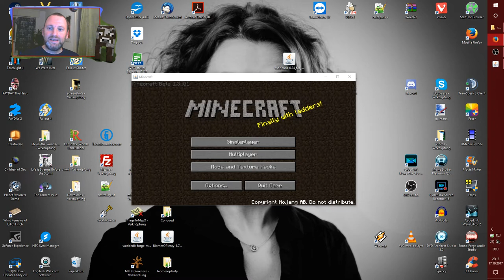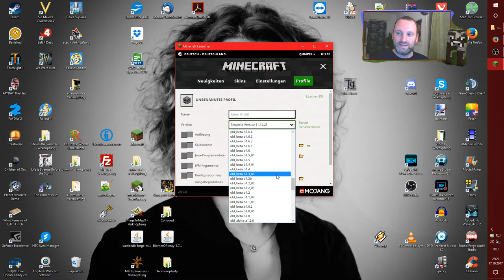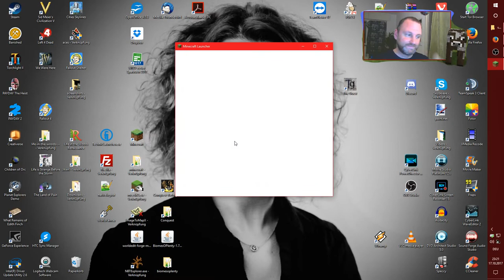Tutorial || Minecraft Alpha-Welten mit aktuellen Minecraft-Versionen verwenden? So geht es!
Heute zeigen wir, wie du Minecraft Alpha-Welten mit dem heutigen Minecraft spielen kannst (am Beispiel von Gronkhs Minecraft Let's Play-Seed).

Du magst das Open-World-Spiel „Minecraft“?

Wir verwenden Minecraft 1.12
mit OptiFine_1.12_HD_U_C5

Gespielt und kommentiert wird das Ganze von Qumpel aus dem Studio Winthor